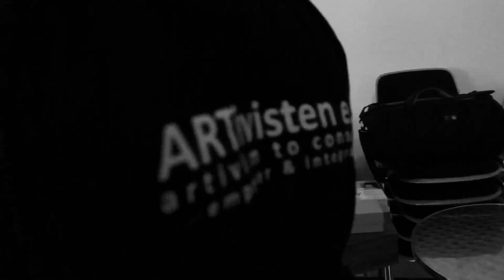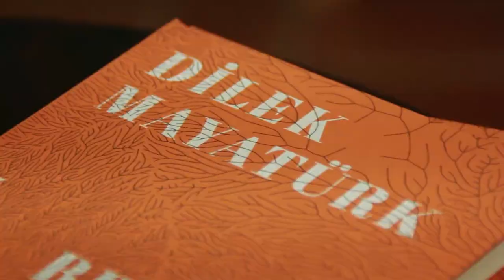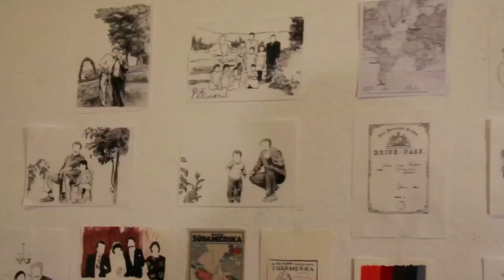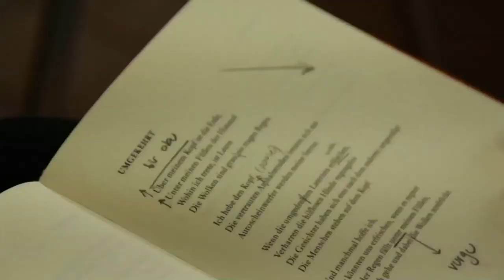Celebrating Female Art with ARTivisten e.V.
ARTivisten e.V. invites you to this special work on International Women's Day 2021!
Five power ladies living in Berlin share with you their thoughts on important subjects, their art and essentially a piece of their soul!

ARTivisten e.V. team:

Katya Tasheva - Curation
Jose Carlos Mayorga - Production & Camera
Ricardo Bacallao - Reggie, Camera & Editing
Mauricio Nader - Sound recording, mixing and mastering

About ARTivisten:

ARTivisten was founded to create a space for artists, activists and support in general any person with creative ideas and initiatives – regardless their background, gender, language and communication skills.